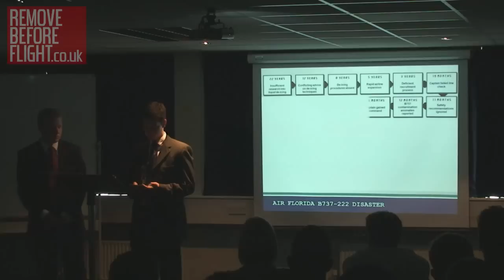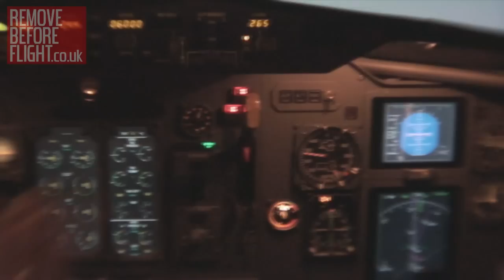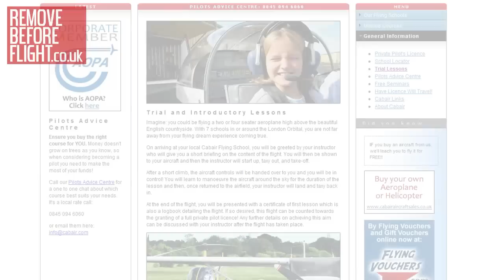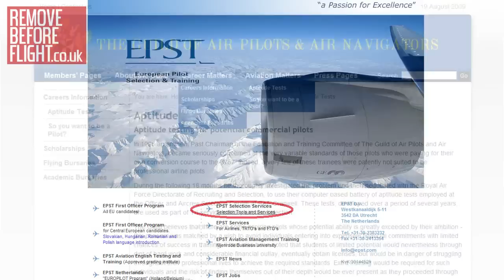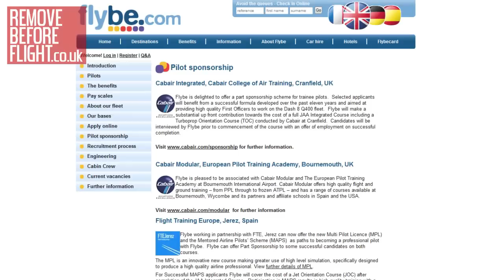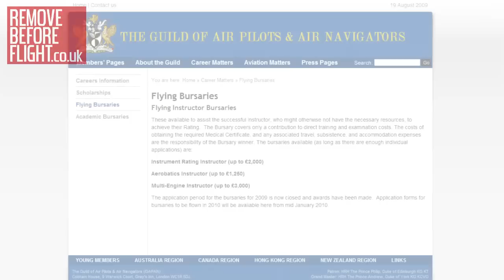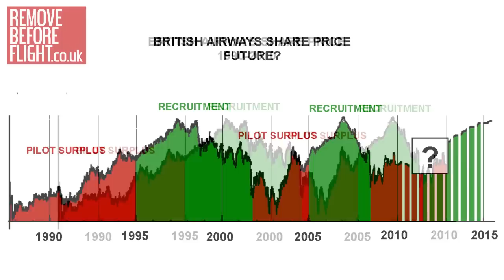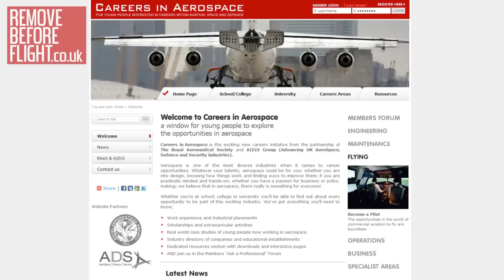HOW TO BECOME A PILOT in 6 Steps (by an Airline Pilot)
How to Become a pilot in 6 steps, Read the full in depth article on my website!

Social Networks @FLYINGANDTRAVEL

CLICK HERE FOR CONTENTS & LINKS. A 10 minute guide on How to Become a Pilot - for aspiring pilots.

See how I became a pilot and then I will pass on some useful information and advice on how to become a pilot yourself. Aimed at students in the United Kingdom - NOTE pilot training routes vary between countries so this may not be true if you live outside the UK. "KEEP THE DREAM ALIVE!"

BIGGEST PRIZE IN AEROSPACE 2 FREE days of flying, airline simulators and airline flight training.

Very Informative.

**NEWS: British Airways have just launched this very exciting Cadet Pilot scheme, where BA will help secure funding for your training!!

CONTENTS
0:05 - Introduction
0:54 - How I became a Pilot
1:41 - Flight School
3:20 - Getting Employed by Airlines
3:39 - The 6 Requirements to become a Pilot:
4:07 - 1.DESIRE
4:49 - 2.ABILITY
6:18 - 3.MEDICAL
6:40 - 4.FINANCE
7:14 - 5.LICENCE
7:53 - 6.RECRUITMENT
9:20 - Useful links and information
9:52 - FAQ's